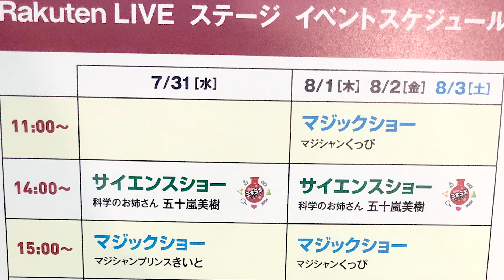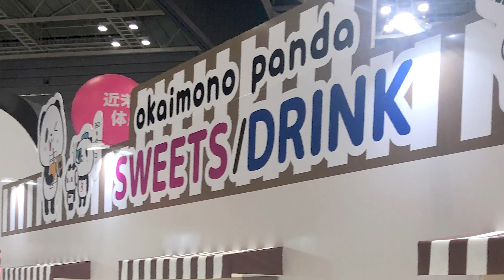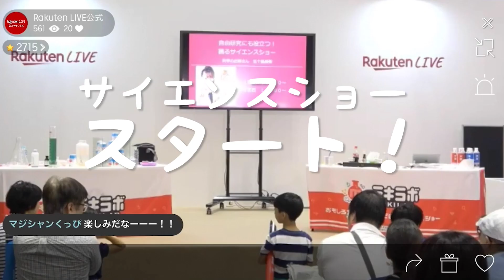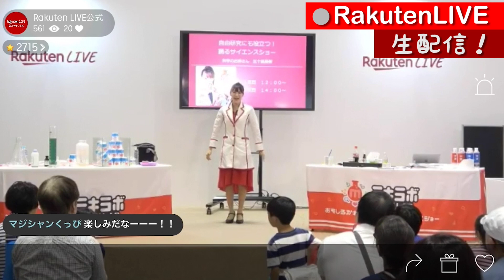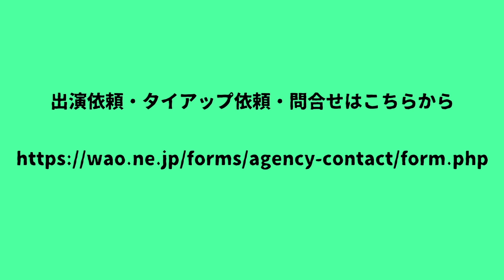楽天オプティミズム2019_五十嵐美樹のサイエンスショー全国ツアー2019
2019年夏！
科学のお姉さん、 五十嵐美樹 が全国各地でサイエンスショーに出演！
ミニシリーズ『サイエンスショー全国ツアー2019』で
各地での サイエンスショー の様子をお届けします！

今回の動画は、7月31日から8月3日まで４日間行われた
「楽天オプティミズム」でのサイエンスショー の様子✨
生配信も交えた濃厚な４日間でした♪

次はあなたの町でお会いしましょう！

0:00 オープニング
0:57 サイエンスショー
1:49 休憩
2:04 最終日
2:54 サイエンスショー最終日
0:28 まとめ！